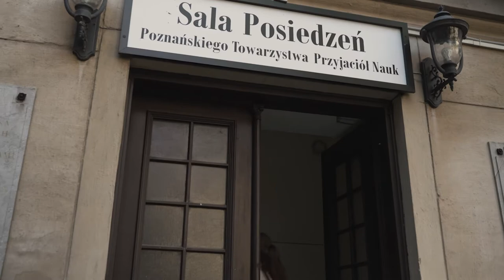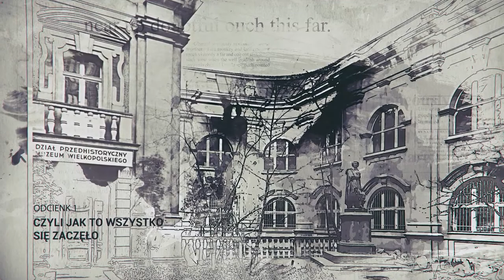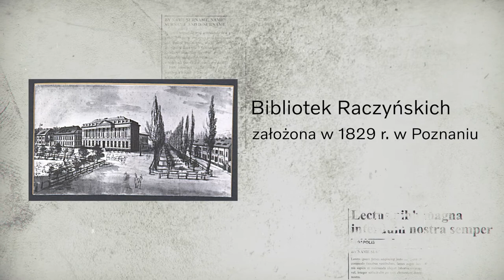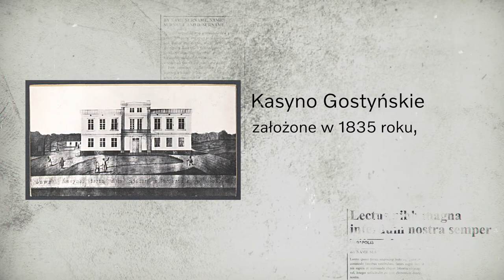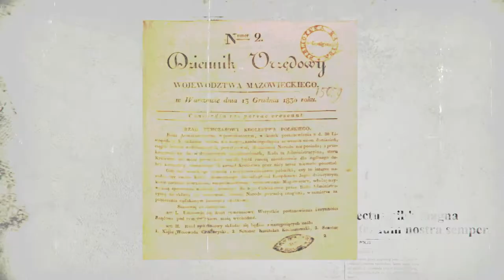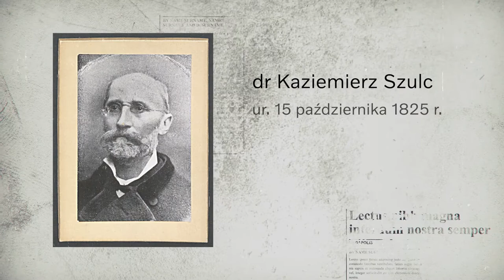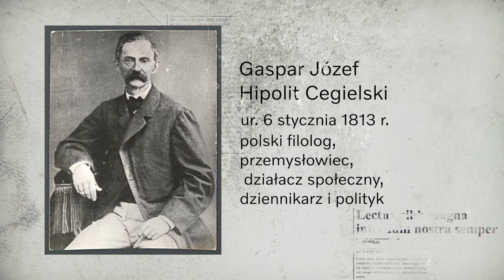„Dawno, dawno temu, czyli jak to się wszystko zaczęło”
Serdecznie zapraszamy na pierwszy odcinek naszej nowej serii „Z wizytą u Mielżyńskich”, w której przybliżymy Państwu dzieje Towarzystwa, oraz opowiemy o najważniejszych postaciach z nim związanych.

W pierwszym odcinku, „Dawno, dawno temu, czyli jak to się wszystko zaczęło” cofniemy się do początków Towarzystwa i opowiemy o tym skąd wziął się pomysł na jego utworzenie, a także o postaciach z nim związanych.

W tajniki historii PTPN zabierze nas mgr Alina Kucharska, pracowniczka Działu Gromadzenia Biblioteki PTPN, historyczka, specjalizująca się w historii XIX w. oraz pierwszych dekad XX w.
Po godzinach pracy p. Alina spełnia się również jako edukatorka, przewodniczka po Poznaniu, a także wolontariuszka Zespołu Tańca Ludowego „Poznań” AWF.

Seria filmów edukacyjnych „Z wizytą u Mielżyńskich” realizowana jest w ramach projektu „Działania Poznańskiego Towarzystwa Przyjaciół Nauk na rzecz rozwoju kultury i dziedzictwa dla mieszkańców Poznania”.
Projekt współfinansowany ze środków Urzędu Miasta Poznania.
Patronatów honorowych udzielili Marszałek Województwa Wielkopolskiego, Marek Woźniak, oraz Prezydent Miasta Poznania, Jacek Jaśkowiak.